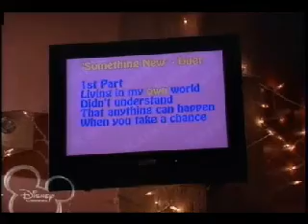start of something new clip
start of something new clip with vanessa hudgens gabriella montez and zac efron troy bolton